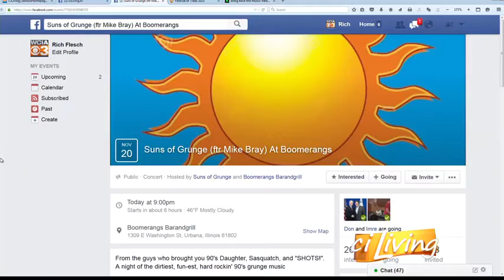ciStage-Suns of Grunge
We're rocking to 90s music with Suns of Grunge.